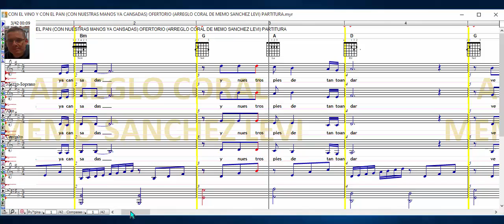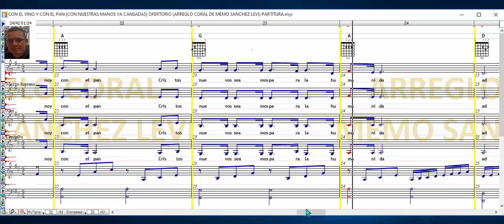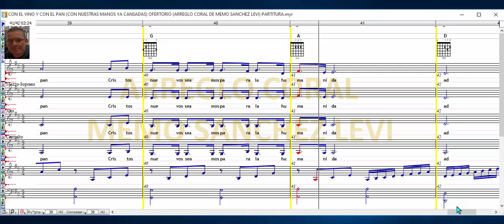CON EL VINO Y CON EL PAN | CON NUESTRAS MANOS YA CANSADAS | OFERTORIO ARREGLO CORAL DE MEMO SANCHEZ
MIS LIBROS EN AMAZON (LA BIBLIA MUSICAL Y OBRAS INEDITAS):